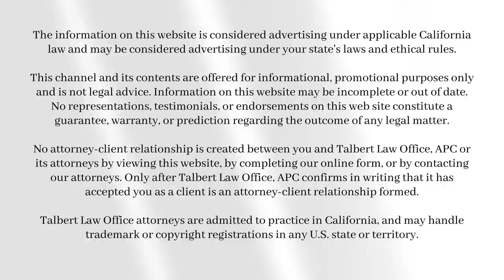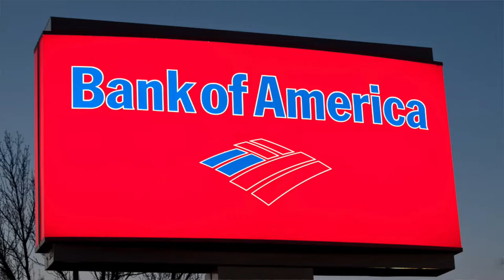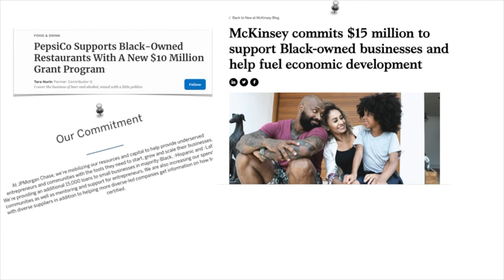BUSINESS | Should I Incorporate My Business?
We're continuing our series on business entities. So, this video talks all about privately-held C-Corporations.

//FREE Tax Guide E-book | 35 Money-Saving Tax Deductions for Small Business Owner and Self-Employed Individual

My name is Maresa Talbert, and I am a business and intellectual property attorney.  In 2018, I started Talbert Law Office, APC after being unhappy with the corporate law firm environment.  Since then, my top three priorities have been to (1) deliver premiere legal services at transparent and affordable rates; (2) provide culturally-relevant legal education; and (3) empower my community to create their own pathways, protect their brands and creative assets, and build legacy!